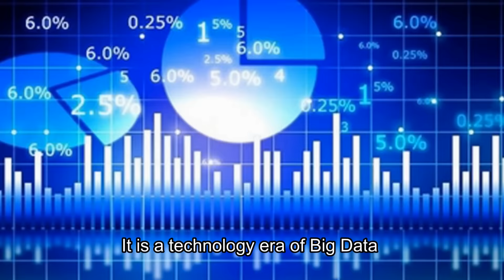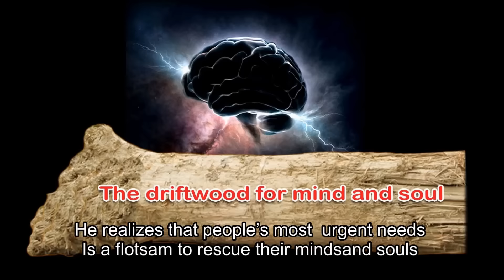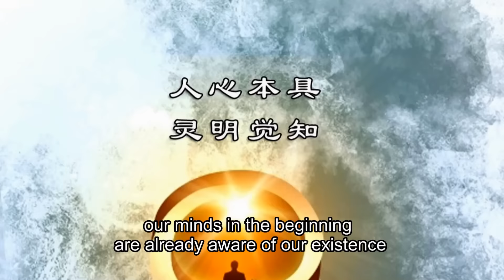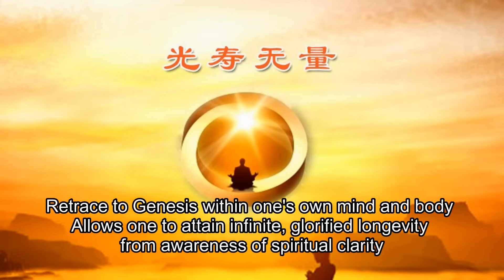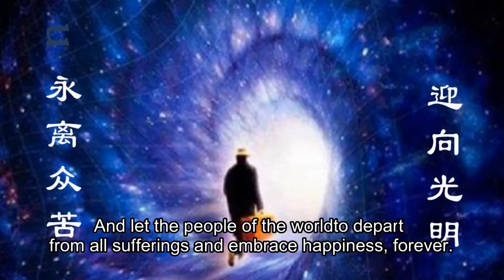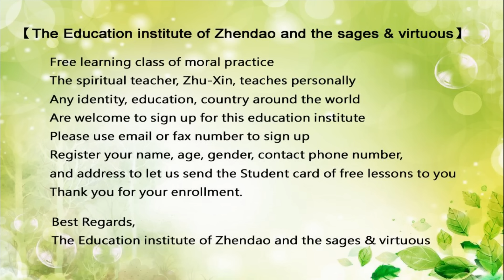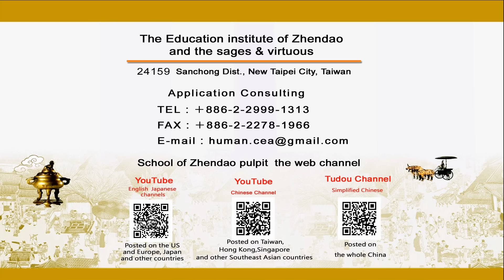Toward the Bright future of Global Harmony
School of Zhendao combines only the best of I Jing, Diamond Sutra, and Dao De Jing; Are Mind and Material as One of the Neutral Way and Factual Phenomenon Theory System. The truth of life The secret of the Universe Now unveiled as they are. School of Zhendao leads us to sing the World Peace Song in jubilation. Toward the bright future of global harmony.